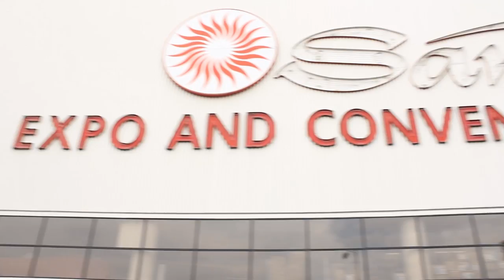Zahid Hussain | EMC World 2013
Zahid Hussain, EMC,  at EMC World 2013 with John Furrier and Dave Vellante.

Zahid Hussain, EMC Senior VP/GM, Flash Products Division, discussed EMC's flash products and strategy with theCube co-hosts Dave Vellante and John Furrier, live at the 2013 edition of EMC World.

"We feel great about the portfolio we're bringing to the market," Hussain said, mentioning a great transformation to flash-based architecture that the storage industry is currently undergoing. Discussing mindset shifts, he stated that the performance one's getting out of flash is not just about "a faster version of your storage," it will change everything one expects, how data is analyzed or visualized, applications starting to expect something different from the infrastructure, etc. As the infrastructure changes, applications also change and then further accelerate changes at the infrastructure level.

Hussain also said deployments of flash at different levels of the stack will exponentially increase in the near future. EMC is currently focusing on driving latency to its lowest possible levels. "We should expect that a large class of workloads will fit comfortably in flash environments," he said, while a lot of enterprise customers will get terabytes of flash storage.

Flash isn't just faster

Flash is not just faster, he stressed, what one gets from flash is also a reduction of power which translates into lower total cost of ownership. Flash-based environments help reduce operational expenses, the TCO of such an environment will thus become compelling. "We will start to see that the cost effectiveness of putting your hot data on flash will become more and more compelling", despite the fact that it's not likely for companies to store all their data on flash.

Talking about EMC's strategy, Zahid Hussain said that "we're under pressure to innovate. [...] We are under pressure to do the right thing for our customers," not cannibalizing  other products is not a concern. There is overlap between some of EMC's products, he agreed, but it's better to overlap than to have gaps into what the company is offering its customers.

Speaking of future trends, Zahid Hussain pointed out a new class of applicationss, a new generation, that increasingly operates off a memory tier, driven mainly by open source environments and slowly moving into the enterprise. A lot of the value will be in constructing the software layers to allow users to scale this new app class and connect to the capacity.  He also mentioned that currently the industry has to deal with very large scale infrastructures, while answering key questions such as how to resource manage across them and how to provide all the software tears for them. "That is where we want to innovate," he added.

What else can software do in the datacenter?

Asked what should be done in software, beyond software-led infrastructure, Zahid Hussain said getting to a model where you can continue to drive lowest latency in a scale environment will become very important. How do you manage this at scale, how do you manage the liability — these will be the key questions. The innovations in software will revolve around scalability and getting to a resource manage abstract model.

Talking about EMC's position in the software-led storage space,  Hussain said software defined storage often means grasping what is happening in a truly software provisioned model. EMC see intersections between software-defined storage and flash-based environments.

Talking about the stack and EMC's storage management and data management directions, Hussain said they were working on making it much more of a self-service model. Stressing future development trends, he mentioned that "we're making it possible to migrate data across different array types," as well offering automation in how data is provisioned on flash-based storage.